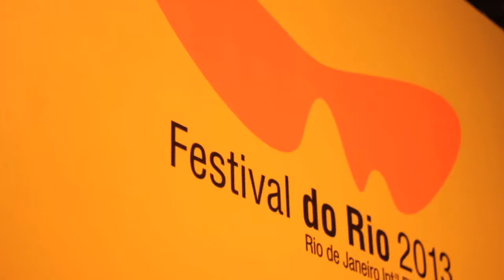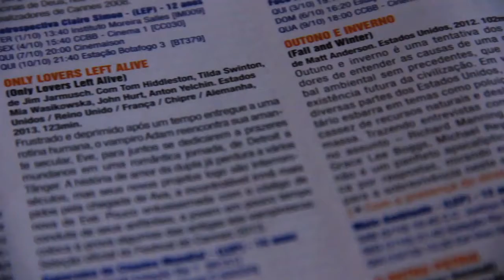CineGlitz* com Renata Boldrini - Festival do Rio 2013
O CineGlitz* traz as notícias mais quentes do cinema e de Hollywood todas as quintas-feiras aqui no canal do Glitz* no YouTube! Fique ligado!

ClaroTV canal 53 - NET canal 95 - SKY canal 94
Consulte sua operadora de TV por assinatura.